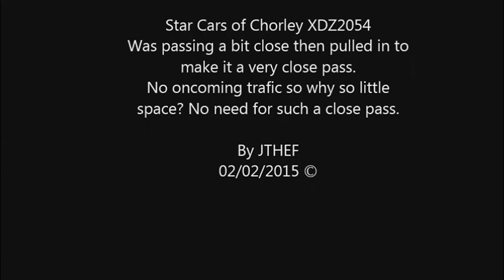Star Cars of Chorley XDZ2054 close pass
loads of space so why the close pass?